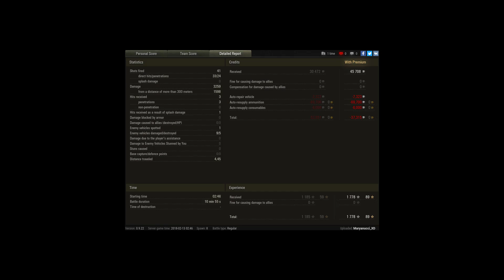T71- 2 Unicums in full noobish team XD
Player: Maryanucci_XD [GOOFY]